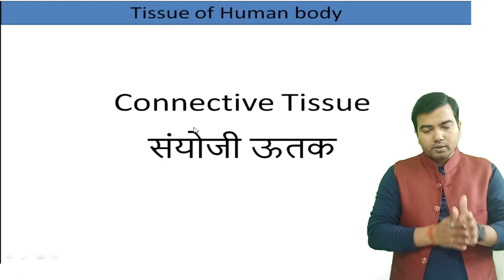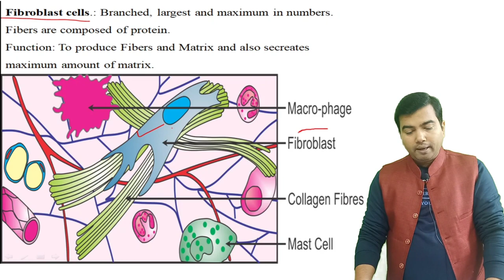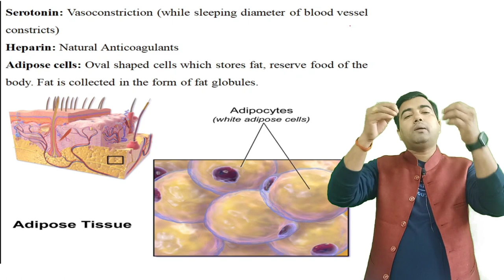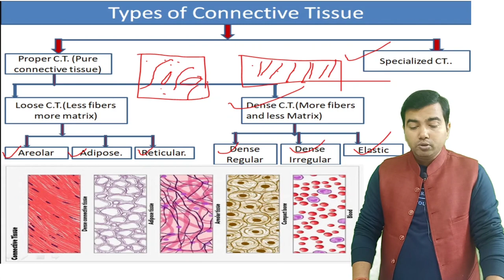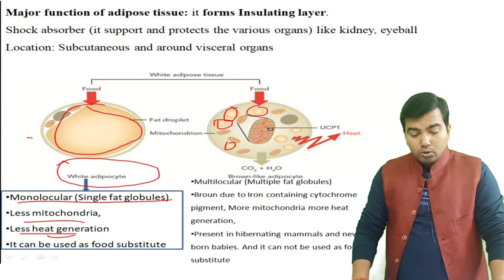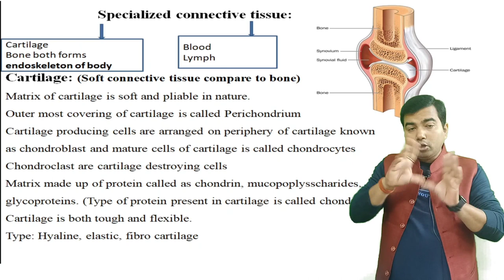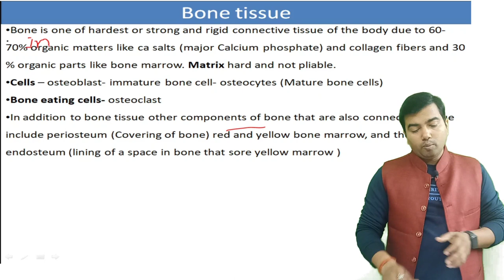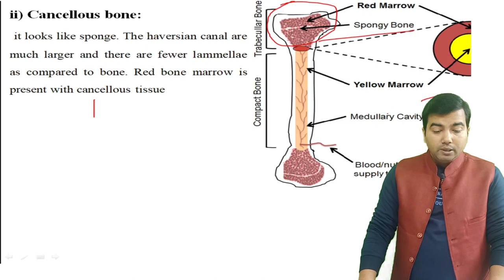Tissue of Human body (Part-4) Complete connective Tissue in one shot video by Avrendra Singh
ConnectiveTissue, AvrendraSingh, SkeletalTissue, Classification,fluid connective tissue, Areolar connective tissue, bone connective tissue